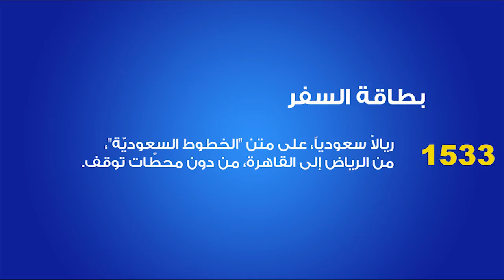تأشيرة القاهرة السياحية